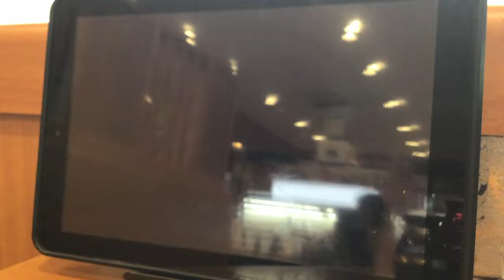くら寿司 ビッくらポン 抗菌寿司カバー鮮度くん